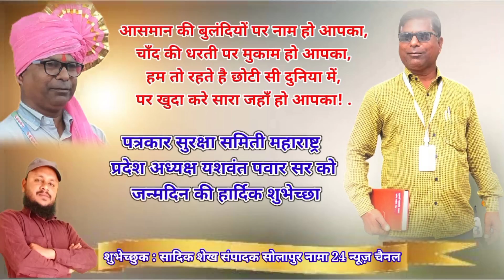पत्रकार सुरक्षा समिती के प्रदेश अध्यक्ष यशवंत पवार सर को जन्मदिन की हार्दिक शुभेच्छा